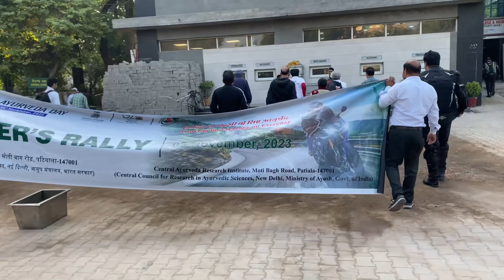Chai par Charcha 😂||Bike Ride on the occasion of Ayurveda Day